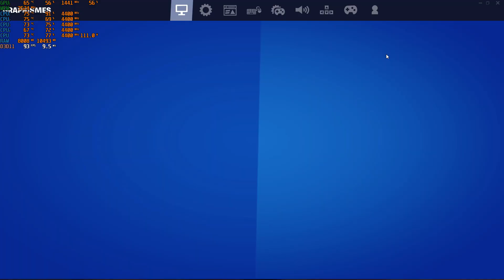Fortnite i5 4670k OC 4400mhz GTX 970 low setting